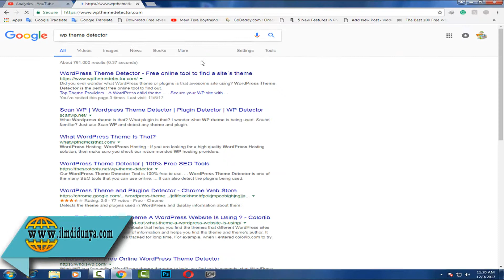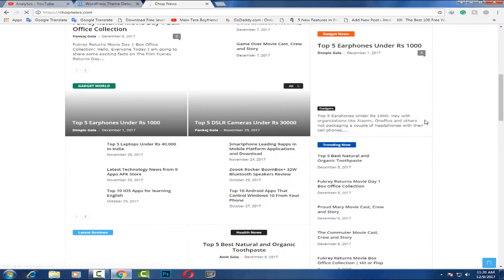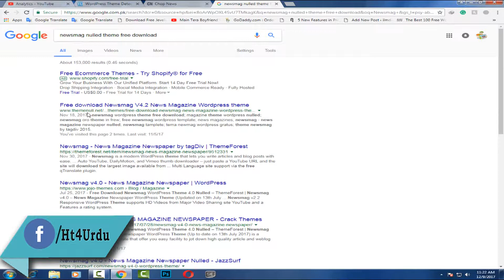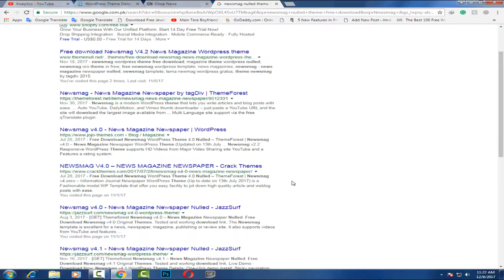How to Find Out What Wordpress Theme a Site is Using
Learn; How to find out what WordPress theme a site is using. Not only that but we can also easily find many of the plugins menus as well. Simple way...
           ❥❥ Like Our Videos and Share it With others…❥❥
❥❥ (◑‿◐) How To Make/Design a Website Full Course (2018)
Or Click on Below Links

★► 2 How to Purchase Hosting with Domain only in 13$

★► 5 How to Find Out What Wordpress Theme a Site is Using

★► 7 Most Important things a Website Designer is Missing

★► 16 The easiest way to write privacy policy is simply

★► 17 The easiest way to write Disclaimer page for your website | Urdu/Hindi

★► 19 How to Make/link Google Analgesic account for your website | Urdu/Hindi

★► 20 The easiest way to check post page friendly